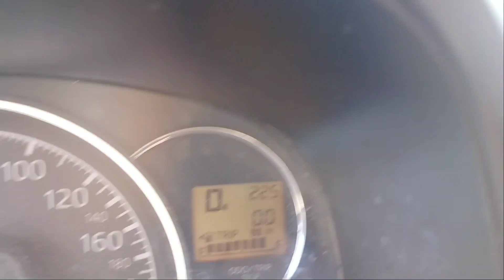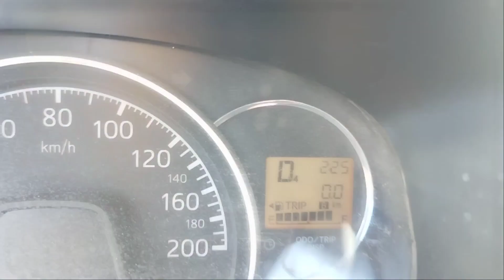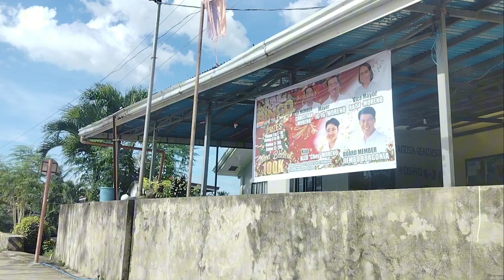Car-car City - Aloguinsan Cebu road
YouTube channel Niño Jumao-as Caturza...
PRC License no. 0015450
DHSUD No. CVRFO-B-11/19-0015
AIPO No. B-15450-PHILRES
PTR no. 2084766 valid until Dec. 2025
Caturza Realty and Brokerage